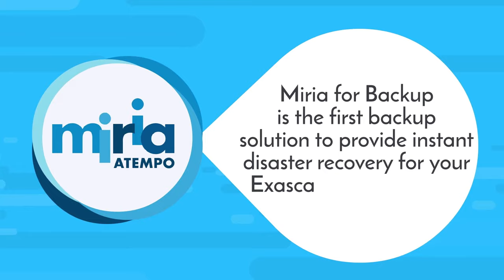Miria Snapstor - Business continuity for petascale storages (short version)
How to maintain petabyte scale storage access in the event of a major incident